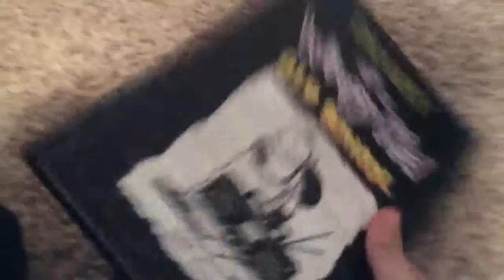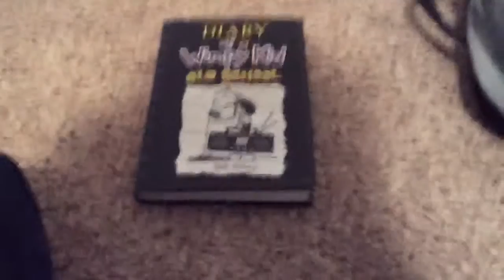Diary of a Wimpy Kid Old school Review and Sneak Peek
Hey Guys! If you love the Diary of a Wimpy Kid books like I do and you don't have old school this is the perfect video for you.